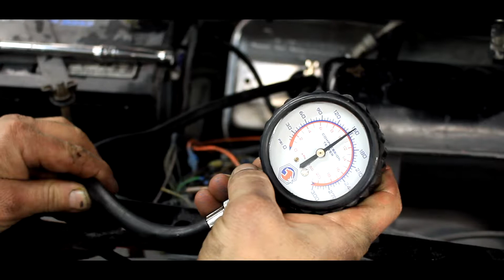Fine Craftsmanship - Manns Restoration in Festus, MO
Whether you need a full concours restoration, want to build a custom show car, or simply preserve a treasured family heirloom...we can make your dream a reality.